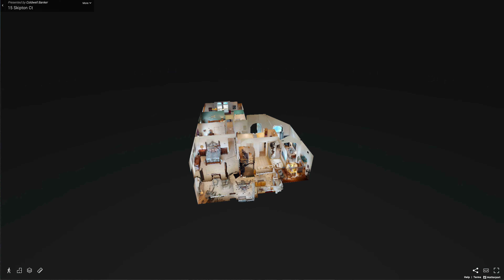Matterport Tour without any work - 15 Skipton Ct, Sacramento 95838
Matterport Tour without any work (we'll do the navigation for you). 15 Skipton Ct, Sacramento 95838. Do note, this is for interior views only. The backyard and detached third-car garage, and pool house are the items you also want to see! View the entire list of photos and Zillow 360 tours for the exterior